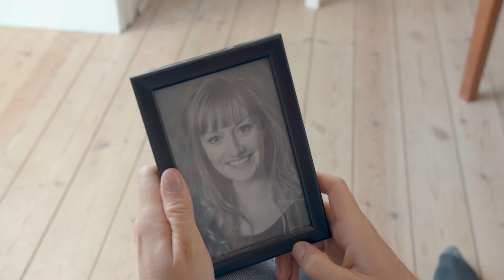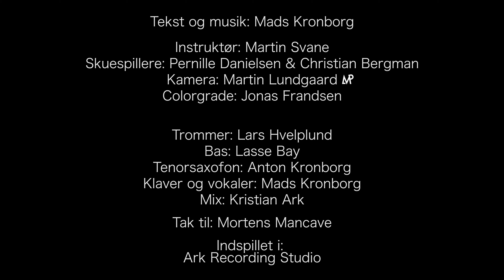Bare det er Dig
Kortfilm og musikvideo til sangen "Bare det er Dig"
Idé, musik, tekst, klaver og vokaler: Mads Kronborg
Instruktion: Martin Svane
Skuespillere: Pernille Danielsen og Christian Bergman
Kamera: Martin Lundgaard
Colorgrading: Jonas Frandsen

Indspillet i Ark Recording Studio
Mix: Kristian Ark
Trommer: Lars Hvelplund
Bas: Lasse Bay
Tenorsaxofon: Anton Kronborg

Tak til Mortens Mancave (Location)